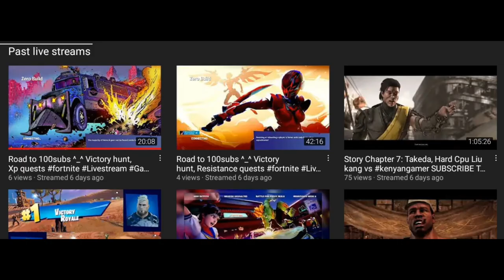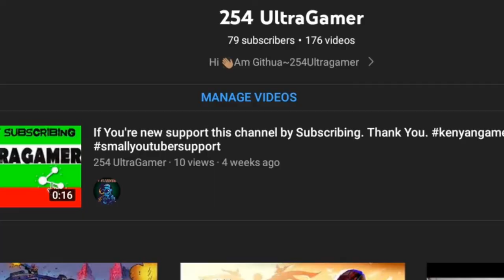254 Ultragamer No More ^︵^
Hello
Am Githua, the 254 UltraGamer
I want to inform everyone who has been on the channel and anyone that ever will be that due to some unforeseen and unexpected circumstances, I will not be able to livestream anymore.
My machine has gone beyond repair and unfortunately I won't be getting another any time too soon. In this process I also lost my Fortnite data and all I had earned in game.
I am actually a bit saddened by this but I will be fine.
The channel will still be active with monthly gaming lists and some more content I have yet to figure out.